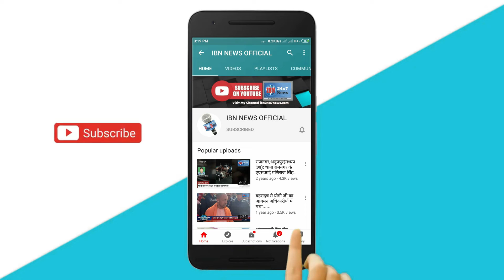अखिलेश यादव ने मैनपुरी के करहल से दाखिल किया पर्चा